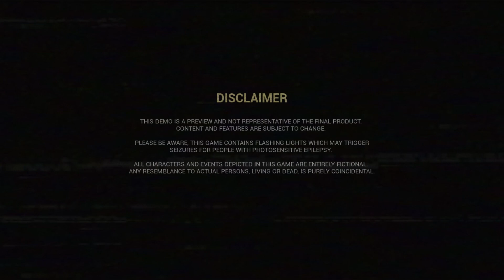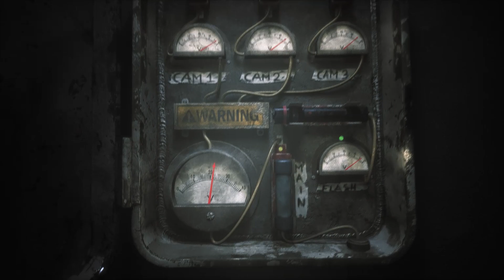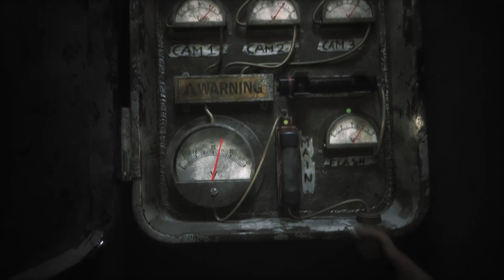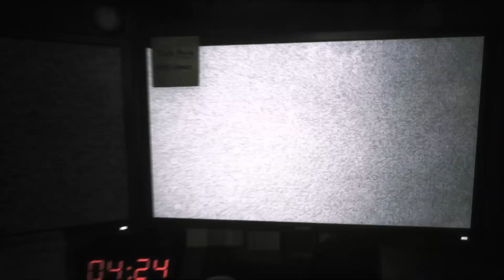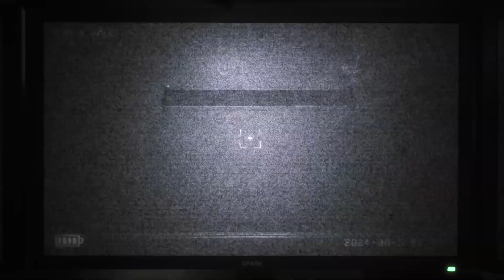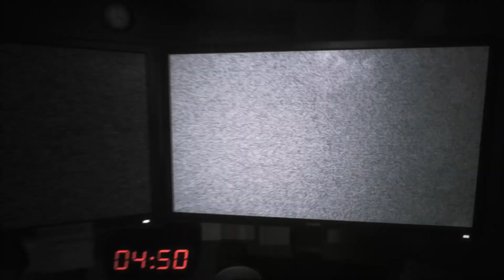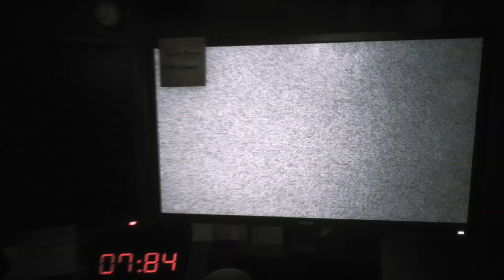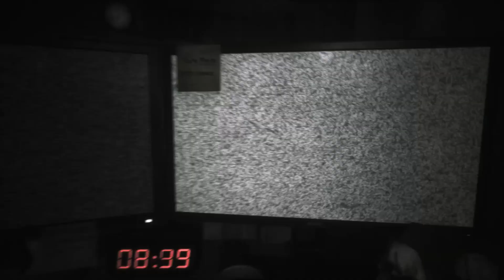Highly Intense Gameplay | Joy of Creation Demo (No Commentary)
Titled Updated: I forgot I'm trying to keep putting no commentary to help not mislead people into thinking I've returned with vocal commentary. Sorry for the slip up will try not to let it happen again.

I'll be honest this game I really like how intense it is, it leaves you on the edge of your seat as you scramble for fuses for your flashlight(?) and the breaker to ward off the animatronics from busting in and wrecking your beautiful fazbear loving face. I'm really curious to see how the full game does as I remember the original Joy of Creation games being VERY intense. They were ones I always wanted to beat, but due to trouble with focusing because of my environment I'm not as good at these type of games as I use to be. Though honestly I always had trouble with FNAF fan games that had the difficulty curve too high that the enjoyment of the game/story/experience was overshadowed by "whelp I can never beat that" *stares at the Dormitabis Remaster Night with mister yells a lot audio cue blocker*

Intro Free to use (I can't remember the website I created it through, been years)
Outro Free to use templates by @ruslanandreiko
Intro/Outro music Free to use music by @Infraction